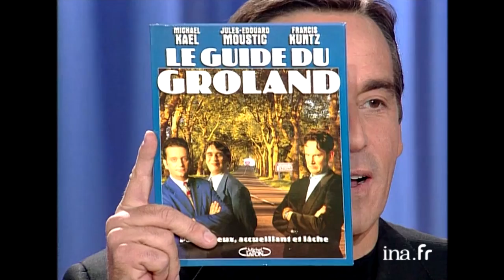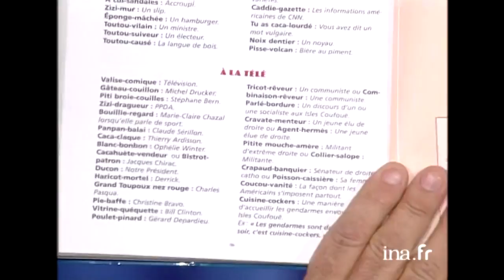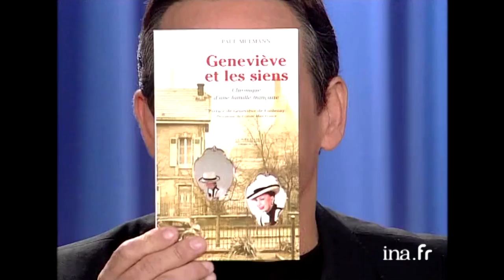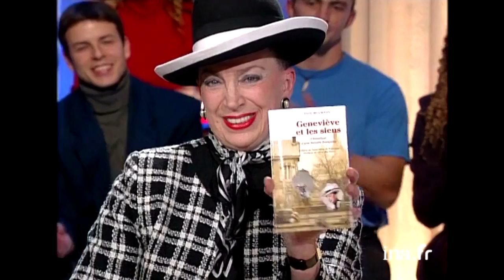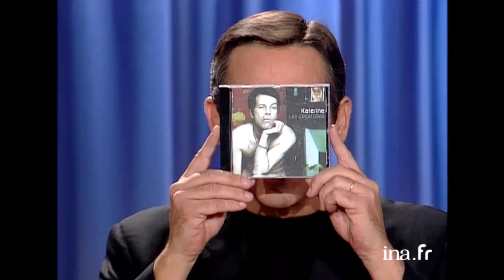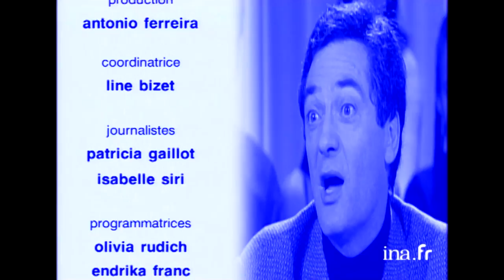Tout Le Monde En Parle avec Groland, P. Devedjian, Geneviève de Fontenay | 16/10/1999 | Archive INA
Tout le monde en parle : émission du 16 octobre 1999
Thierry ARDISSON reçoit une pléiade d'invités en compagnie de Linda HARDY.